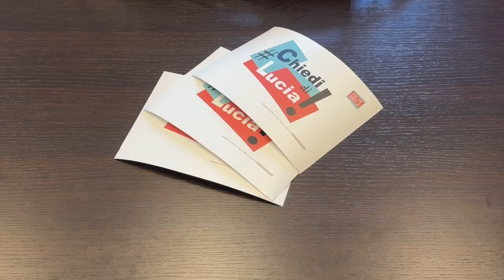“Chiedi di Lucia!”, per spezzare l’incubo della violenza e dei maltrattamenti in famiglia